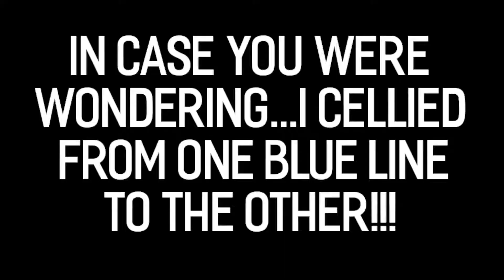Can goalies playing forward contribute in beer league tournament Posties! #18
Posties! #18- Tournament edition...tendies lighting the lamp at the Skate 2 Scholars Ironman tournament at extreme ice center.